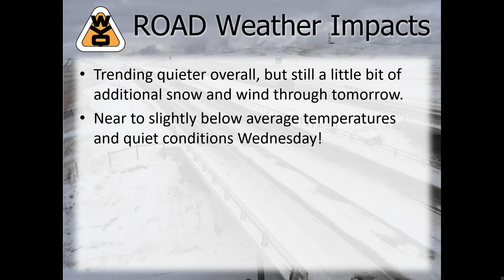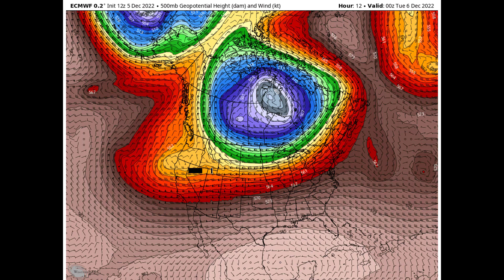WYDOT Video Briefing 12-5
Still a little more light snow and some strong winds through Tuesday with pockets of travel impacts around the state.  Watch this short video on Wyoming's weather and expected WYDOT road impacts for the details.